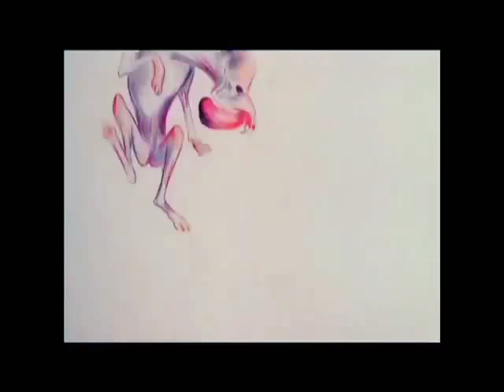Pink Floyd - Shine On Your Crazy Diamond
"Shine On You Crazy Diamond" is a nine-part Pink Floyd composition written by Roger Waters, Richard Wright and David Gilmour. It is a tribute to former band member Syd Barrett. The song was first performed on their 1974 French tour, and recorded for their 1975 concept album Wish You Were Here. The song was intended to be a side-long composition (like "Atom Heart Mother" and "Echoes"), but was ultimately split into two parts and used to bookend the album, with new material composed that was more relevant to this song, and to the situation in which the band found themselves. Lyrics: Remember when you were young, you shone like the sun. Shine on you crazy diamond. Now there's a look in your eyes, like black holes in the sky. Shine on you crazy diamond. You were caught in the cross fire of childhood and stardom. Blown on the steel breeze. Come on you target for faraway laughter. Come on you stranger, you legend, you martyr, and shine! You reached for the secret too soon, you cried for the moon. Shine on you crazy diamond. Threatened by shadows at night, and exposed in the light. Shine on you crazy diamond. Well you wore out your welcome with random precision. Rode on the steel breeze. Come on you raver, you seer of visions. Come on you painter, you piper, you prisoner, and shine!

CategoryMusicLicenseStandard YouTube License

Learn moreSongShine On You Crazy Diamond, Pts. 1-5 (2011 Remastered Version)ArtistPink FloydAlbumWish You Were Here [2011 - Remaster] (2011 - Remaster)WritersRichard Wright, Roger Waters, David GilmourLicensed byPink Floyd (on behalf of Pink Floyd Music Ltd.(2016)); CMRRA, Pink Floyd Music Publishers, PEDL, UBEM, UMPI, ARESA, and 17 Music Rights SocietiesBuy it now on Google Play